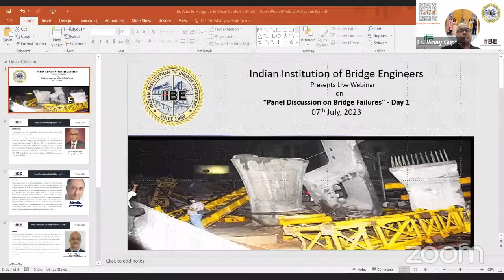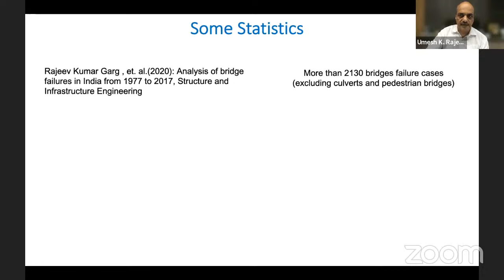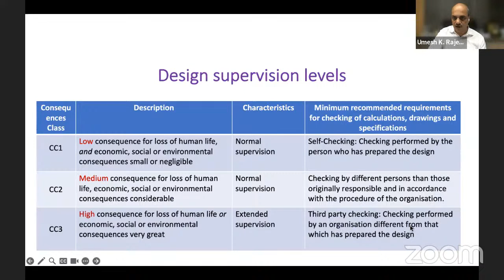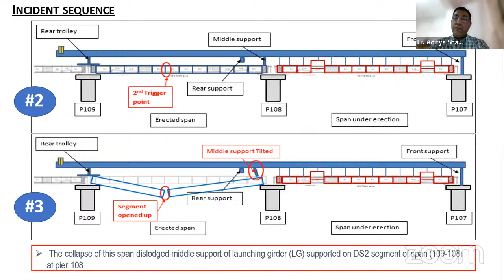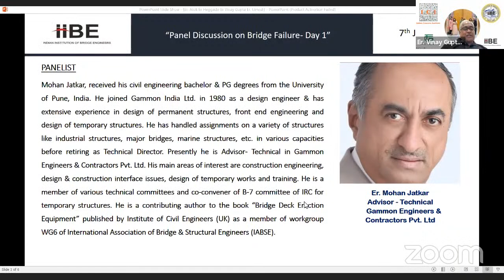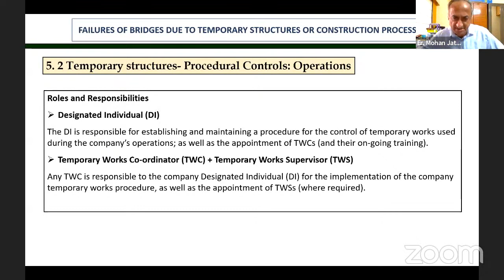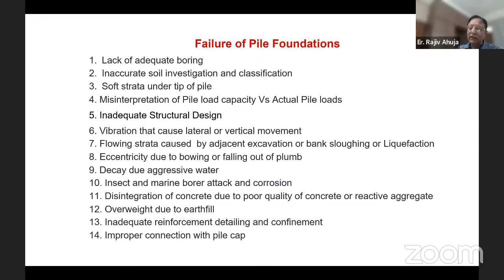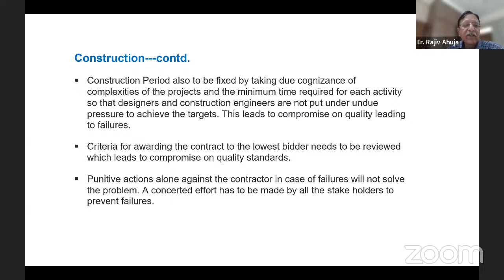Panel Discussion On Bridge Failures